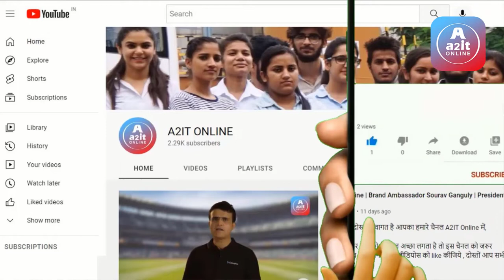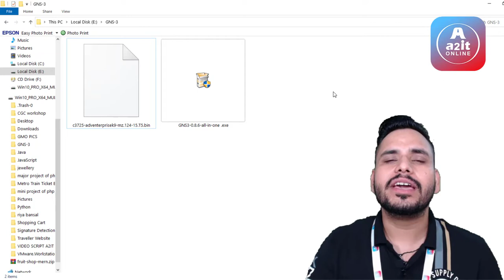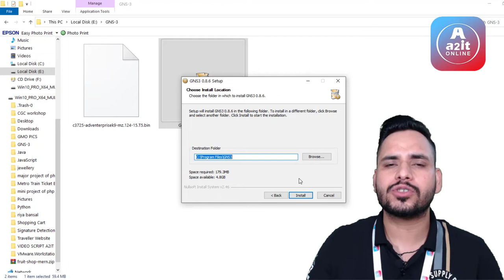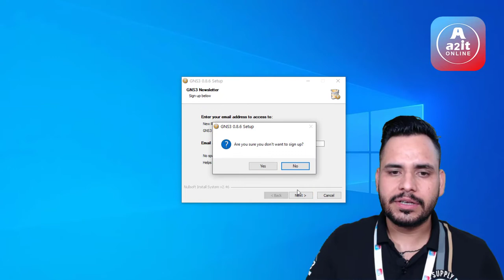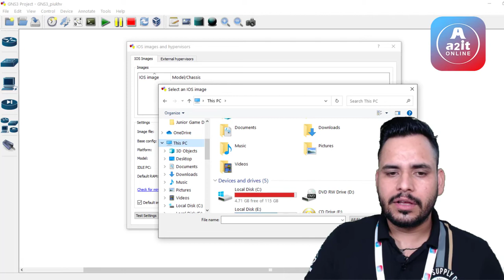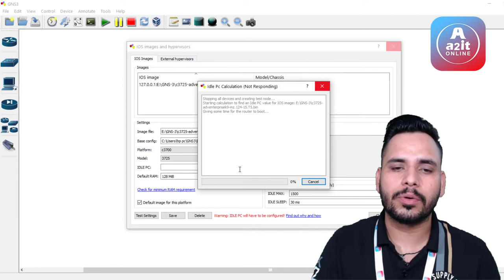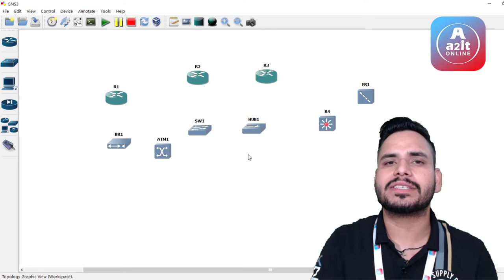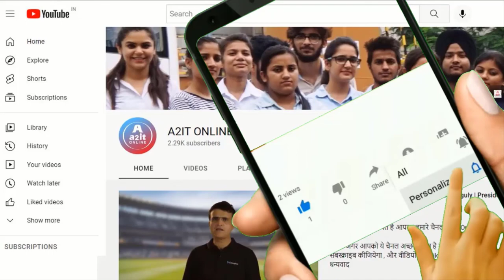CCNP | LECTURE 2 | SIMULATORS USED IN CCNP | GNS-3 INSTALLATION | FULL COURSE | A2IT ONLINE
CCNP FULL COURSE | LECTURE 2 | SIMULATORS USED IN CCNP | GNS-3 INSTALLATION | A2IT ONLINE

Hello Everyone Welcome To The second  Class Of CCNP Enterprises Friends We Have Already Uploaded The Complete Course Of CCNA If Still You Can Download Your CCNA If you have not seen the course, then you can watch it inside our playlist, apart from this, if you want CCNA interview questions, then share your email id inside the comment box of this video, you will get CCNA video course with video link and serial interview with questions.

CCNP Enterprises has two modules CCNP Routing and Switching & ENCROE so both of course that we Videos will put you on our YouTube channel, in today's lecture we will talk about the first over, what should be done inside you, what should be done, what technique should be followed, how will the troubleshooting process happen, so let's talk, then I will open my side here. Let me take and start telling you friends if you are setting up CCNP then first of all you should be in your mind that now you are going to be professional, let us assume that you have done associate level, you will get basic ip address in basic writing s The witching has come but the technique will be very simple even at the professional level, if you are starting any practical inside CCNP,  i told you this green key because one thing inside CCNP Keep in mind that the key trub in the serial Troubleshooting was very easy in e now if you use this frozen, then you are making the design, you have your equipment with you. You can use anything near you, after that, you put the cartridge, then if you go against the top, then first you will check the router ip, check all the writings of the router, if you go over the switch, then you will check above the play store hat bye any chance if there is any mistake in design or cycle racing I can easily trace it and get a clear bottom to approach similar to that.

What is CCNP course?
Who is eligible for CCNP?
Which is best CCNA or CCNP?
Can I learn CCNP online?
Is CCNP difficult?
How many exams is CCNP?
Will CCNP get me a job?
What is the average salary of a CCNP?
Can I give CCNP without CCNA?
What is encor and Enarsi?
How many questions are in CCNP Enarsi exam?
Is CCNA required for CCNP encor?
What is Cisco Enarsi?
How many exams are there in CCNP?
What is CCNP encor?
How many questions are in CCNP encor?
Why is CCNP so hard?
Is CCNP worth it 2022?
Is CCIE better than CCNP?
How long is the Enarsi exam?
What is CCNP certificate?
How do I get CCNP?
How much does CCNP encor exam cost?
How much is the CCNP encor exam?
Does CCNP encor exam have labs?
How long is CCNP valid for?
Does CCNP expire?
Which CCNP is most in demand?
Which Cisco certification is in demand 2022?
Which Cisco certification is best?
How many types of CCNP are there?
What is the CCNP called now?
Is the CCNP worth IT?
What certifications pay the most?
Which Cisco certification should I get first?
What is higher than CCIE?
Which CCNP exam should I take first?
Can I skip CCNA?
How much should I study for CCNP?
Are CCNP jobs in demand?

Graphical Network Simulator-3 (shortened to GNS3) is a network software emulator. It allows the combination of virtual and real devices, used to simulate complex networks. It uses Dynamips emulation software to simulate Cisco IOS.
GNS3 is used by many large companies including Exxon, Walmart, AT&T, and NASA, and is also popular for the preparation of network professional certification exams.